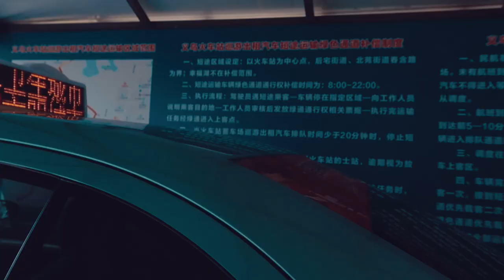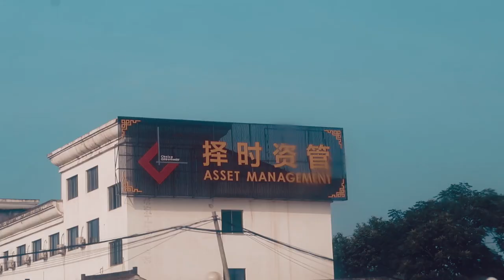Here China produces EVERYTHING! | China Vlog at Yiwu Market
I found a goldmine guys! I found the largest wholesale market in the world! Its placed in Yiwu, just one and a half hour outside of Shanghai. Its a 7 kilometer long building with over 75 000 stores! Here is where all the factories show their products and where people find, brand and produce their products. Its enormous and full of opportunities.

I also met Luis, who source products from China to companies around the world. We will do more together in the future, but for now IF you want to find and produce products, please fill in the form below and he and I are going to figure out how we can start producing stuff for you.

Phone: Samsung S10+
Main Camera: Osmo Pocket
Second Camera: GoPro Hero 7
Third Camera: Canon G7x MarkII
Fourth Camera: Canon 70D
Mic: Rode